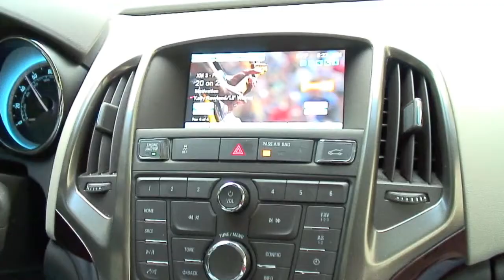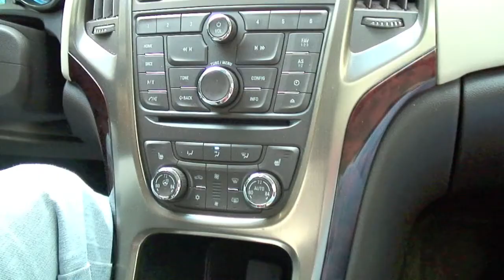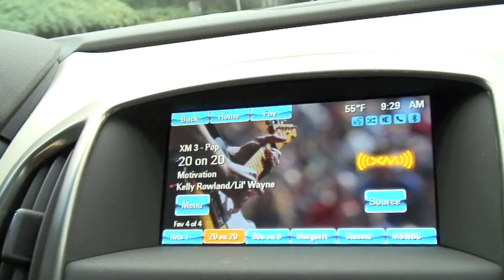2012 Buick Verano, On The Road